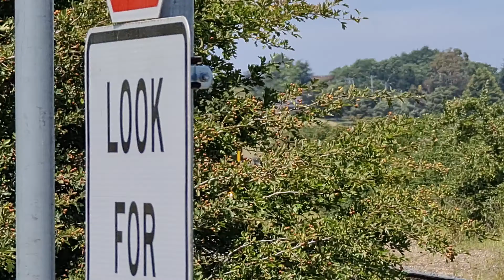TasRail 2012 2054 #46 Coal train crossing Trafalgar Lane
TasRail #346 Coal train lead by DQ 2012 crossing Trafalgar Lane arriving into Western Junction.

13:34 Tuesday the 15th of December 2020.